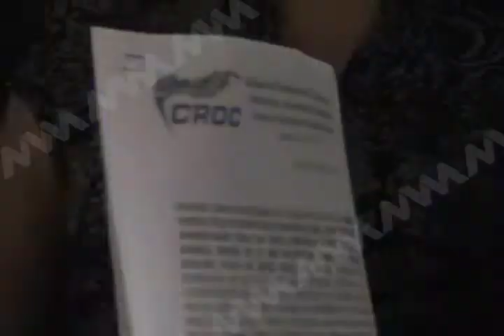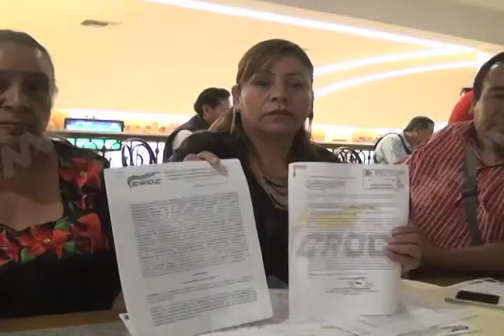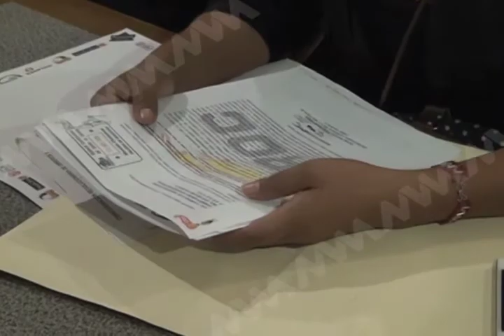Se deslinda CROC de los ataques a dirigentes del Sindicato Libertad